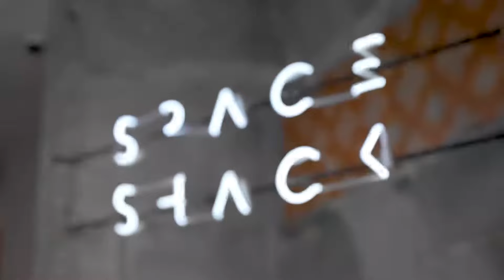SpaceShack LocationVideo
The SpaceShack in the heart of Berlin offers its members a lot of space to go on new journeys far away from the everyday galaxy and to broaden your horizons. Characterized by futuristic and modern furnishings, abstract and special shapes and colours, there is a lot to discover in the 3,500 m² universe. Discover all our working possibilities. Sitting, standing, or lying- it depends just on you. You need more than a table and want to create your own little galaxy? There are enough team offices, just create your own little coworking space.